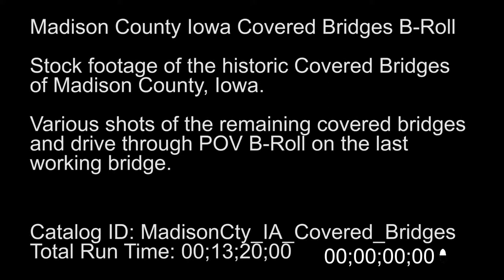Covered Bridges Of Madison County Iowa Stock Footage B-Roll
Stock footage of the historic "Covered Bridges" of Madison County, Iowa.

Various shots of the remaining covered bridges and a drive through POV or Point Of View B-Roll on the last remaining working bridge.

Catalog ID: MadisonCty_IA_Covered_Bridges
Total Run Time: 00;13;00
Format: HD